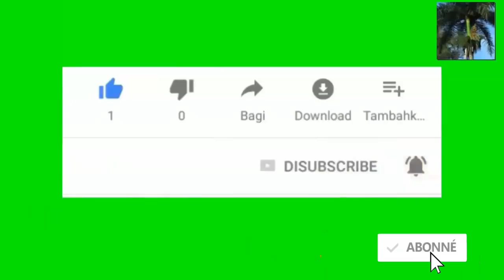comme Cadeau Noel : Yo frape et insulte haitien yo nan yon Bus na peyi Chili